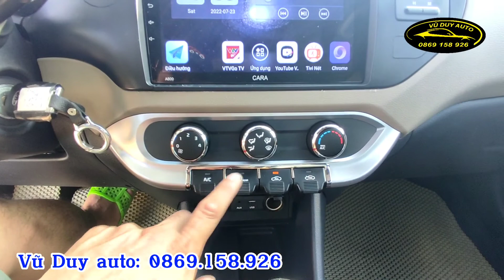Kia rio 2015 sedan rất đẹp và hiện đại vô cùng + giá lại yêu...